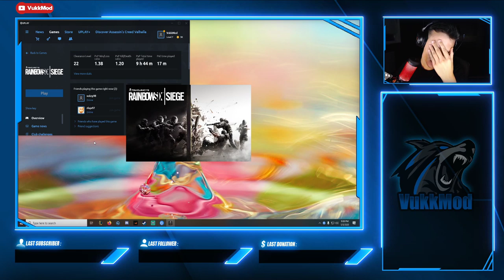Rainbow S familiju :)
Snap: vukjovanovicpro

RULES
 No links
 No spamming of any kind
 Treat the broadcaster, mods and viewers with respect
 No advertising
 No racism
 No offensive language
 English in chat so everyone understands
Hardware
Graphics-NVIDIA GeForce RTX 2080 Ti
Ram-16gb DDR4 HyperX Fury 2400 Cl15
Monitor-2x HP OMEN 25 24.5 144hz
Mouse- Logitech G203
Camera-Logitech G920
Headset-Logitech G933